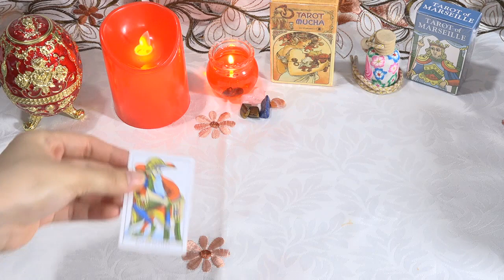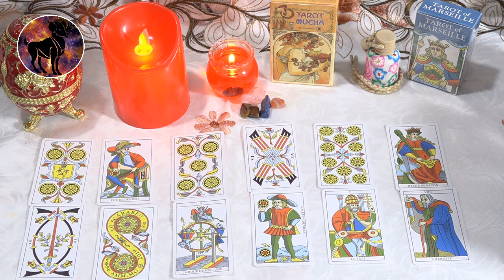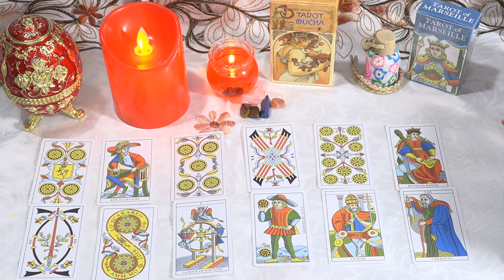Tarot de hoy🔴 8 de Diciembre💫 Un presagio de grandes oportunidades y éxito hoy🔮 Horóscopo diario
Horóscopo de hoy Jueves 7 de Diciembre 2022. Hoy, cuando el Sol forma un ángulo de 180 grados con Marte, Aries hace todo con un espíritu positivo y entusiasta. Quieres tener éxito.
Trabajo: Pruebas cosas nuevas, no te importa recibir chismes de los extraños. Hoy, puedes encontrar un nuevo camino para ti.
Aries 02:15
Tauro 04:35
Géminis 06:50
Cáncer 09:13
Leo 11:27
Virgo 13:40
Libra 15:58
Escorpio 18:18
Sagitario 20:38
Capricornio 22:57
Acuario 25:09
Piscis 27:31